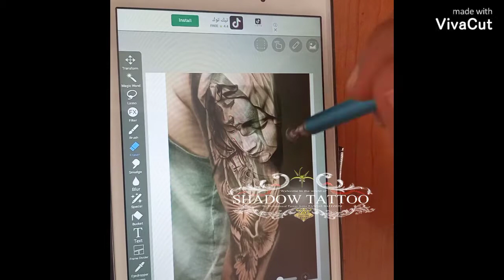Virgin Mary praying custom tattoo designs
Virgin Mary Digital art by Professional tattoo artist Pascal Salloum
for your Appointments please call on 03275302